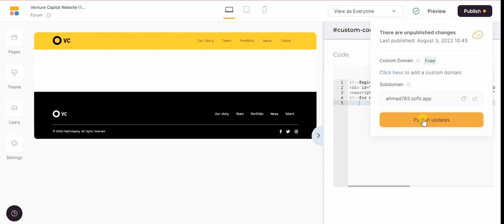Embed A Forum Into Your Softr Website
Step-by-step instructions to embed your Website Toolbox forum into your Softr